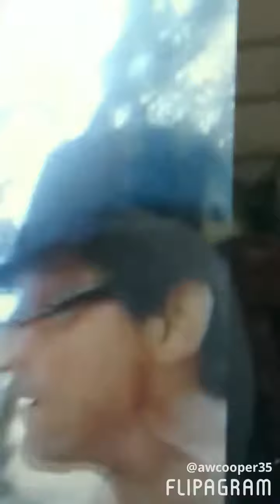Video show its ok By Adrian Cooper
♫(The Liverpool Christmas Band - Here Comes The Sun) slide show